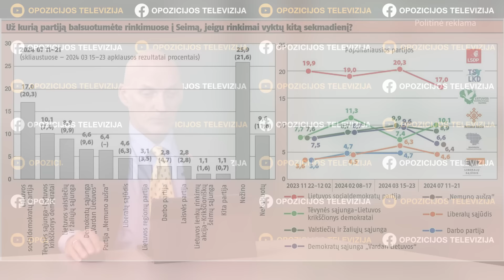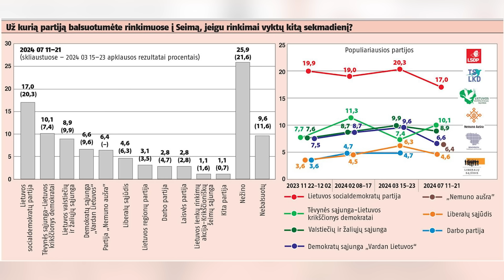„Žvelk giliau“ - savaitės analizė su Kęstučiu Skrebiu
Savaitgalio audros pamokos.

Ministro Arūno Dulkio pavaldiniams - privatus sveikatos draudimas.

Laisvės partija nusprendė: traukinių bilietai senoliams bus nepasiekiami.

Konservatorių „torpedą“ Andrių Vyšniauską pasivijo „čekiukų“ baudžiamoji byla.

Naujausi partijų reitingai: LVŽS – stabiliai tarp lyderių, naujieji mesijai – silpsta.

Pinigai konservatoriaus Lauryno Kasčiūno ministerijai – nes jo pulko damos to vertos?

Italijos lyderės Giorgia Meloni vizitas į Pekiną.

Taivanas ir Rusijos karo pramonės kompleksas.

Dėkojame visiems, kurie prenumeruojate mūsų kanalą, kviečiame dalintis laidų įrašais!

Politinė reklama apmokėta iš Lietuvos valstiečių ir žaliųjų sąjungos PK sąskaitos.